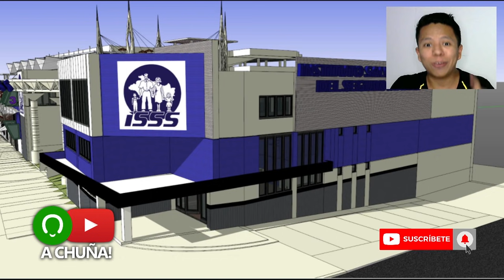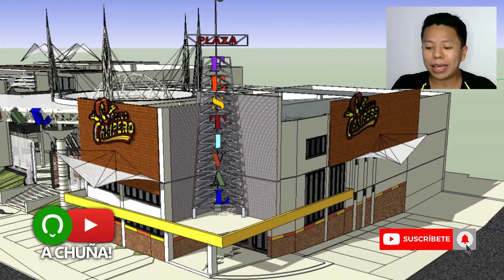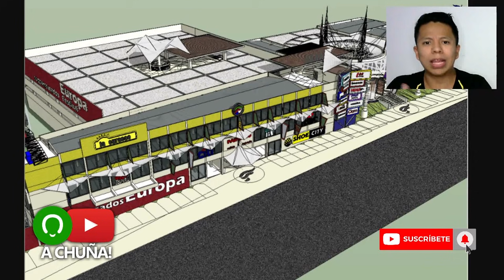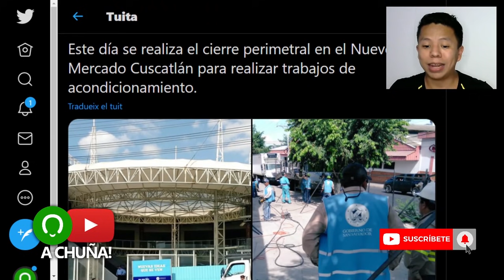Así se creó el MERCADO CUSCATLÁN ¡No lo vas a CREER! BUKELE ES UN VISIONARIO